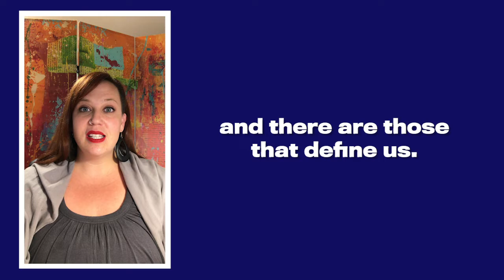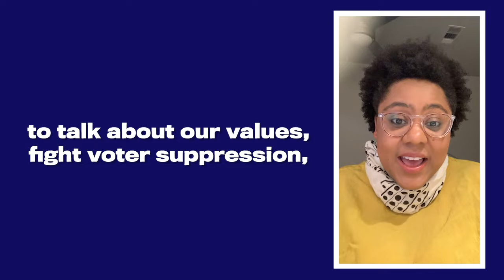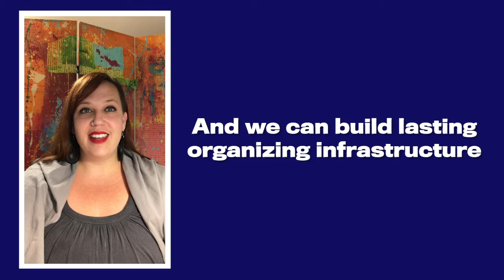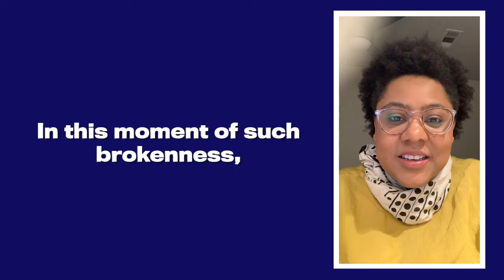UU the Vote 2020 General Assembly Collection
Unitarian Universalists have the power to create meaningful change this electoral cycle. We can support organizers doing transformative work if we choose to realize our own power.
In partnership with Reclaim Our Vote, we have a goal to make 100,000 phone calls to voters to give them the information they need to overcome barriers some Texas politicians and policies are placing in their way. With your help, we will complete 3 million calls nationally by Election Day!
Help us reach that goal with a gift to UU the Vote today.